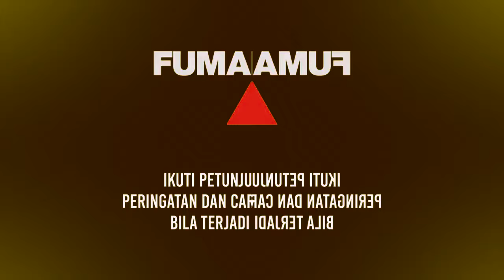(REQUESTED) Fumakilla Logo Effects (First Media Logo (2024) Effects)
Credit to Fumakilla
Requested by: @What-28-o3x